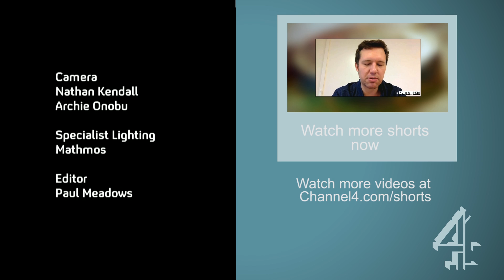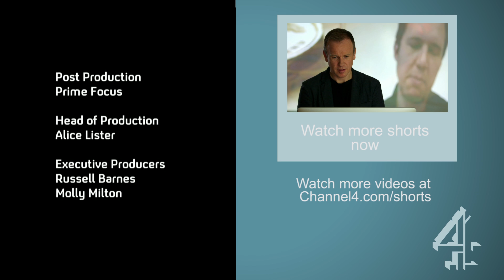In The Future... We Will Download and Print Our Homes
In the future, will we simply buy land then download and print our homes? Tim Lovejoy asks WikiHouse co-founder Alastair Parvin.

In The Future is Tim Lovejoy's series for All4.com where he sets out to make the future exciting again.